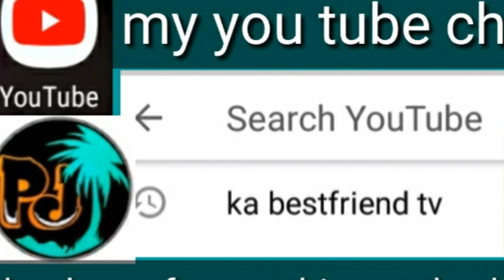PAG AYOS NG PATUBIG BUHAY BUKID BUHAY PROBINSYA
pag ayos at paglinis ng patubig buhay bukid buhay probinsya ang pagsubscribe po sa aking channel ay napakalaking tulong sa akin salamat po